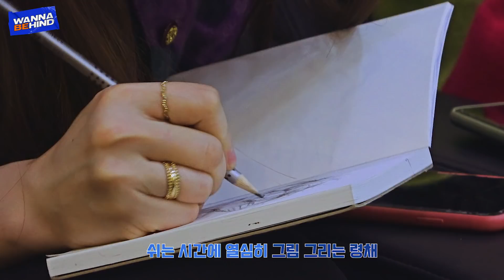ITZY "WANNA BEHIND" EP.07